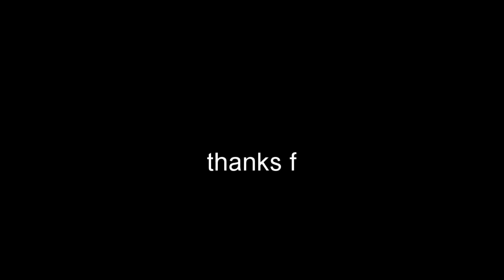PUBG Xbox One - Campo Militar full Squad Wipe (PlayerUnknown's Battlegrounds)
Early game Squad wipe on Campo Militar, Miramar.